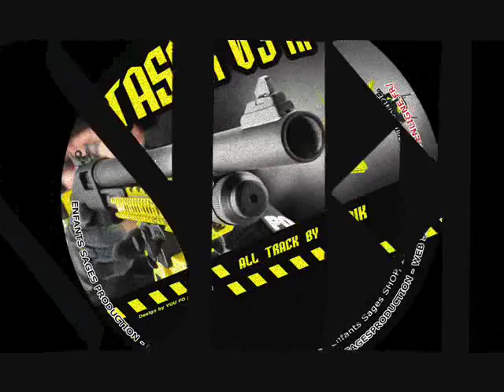TASER 03 - Osmik - "Machine Man"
Track "Machine Man" by Osmik coming from vinyl TASER 03. Remix hardtek de la B.O. du film Requiem For A Dream.